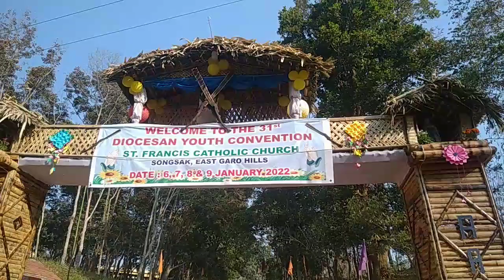Songsak convention/ Songsak parish all boundaries/